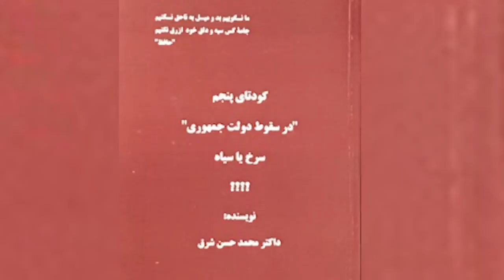Dr HASSAN SHARQ حسن شرق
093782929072 شماره كمك به نيازمندان
Account Number
Find the link here 👇
1. Select style and color
3. Select size and quantity
4. Enter shipping and billing information
5. Done! Simple as that!
آهنگ جدید آریانا سعید زخم زبان#aryanasayeed